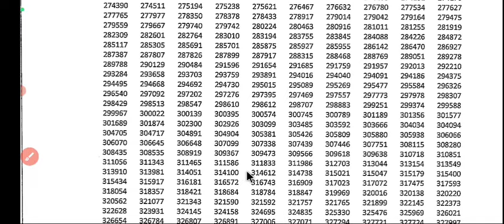69th bpsc mains result 2024